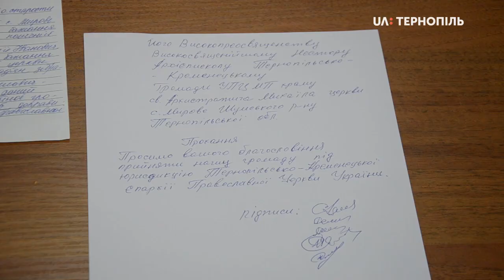Релігійна громада села Мирове Шумського району перейшла до Православної Церкви України